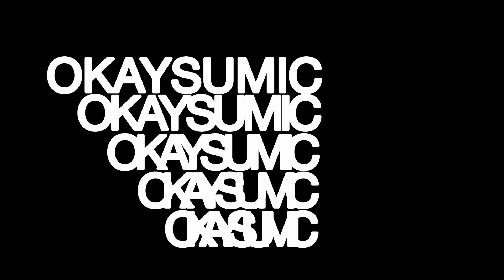even more design stuff